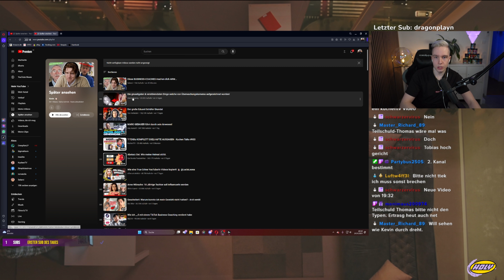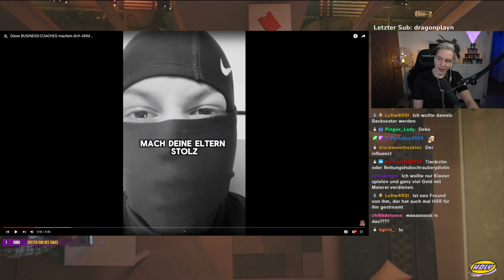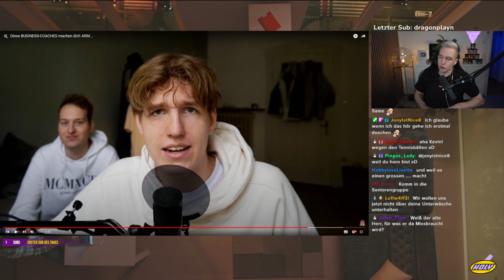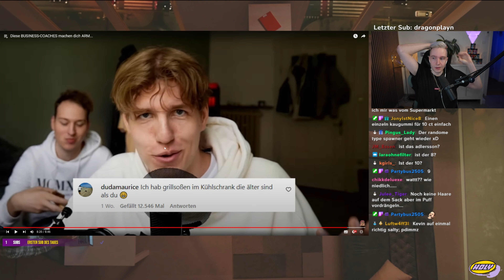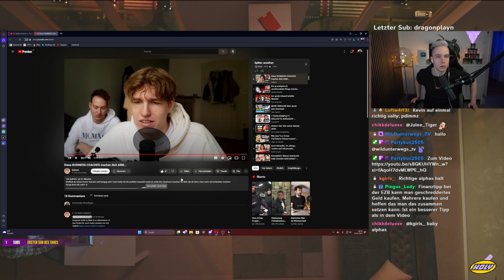Vertraue NIEMALS diesen BUSINESS-COACHES!